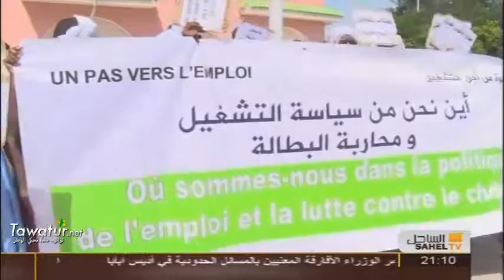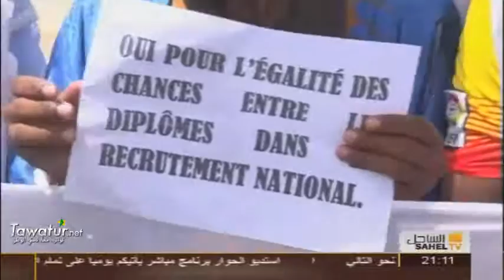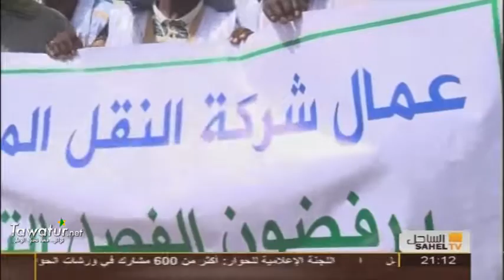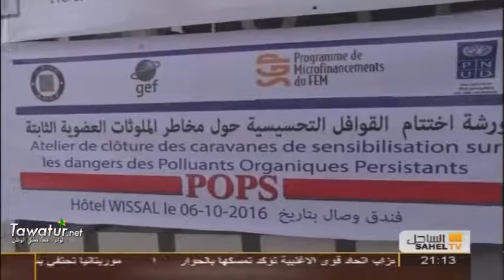نشرة أخبار قناة الساحل 06-10-2016- جميلة محمد الهادي